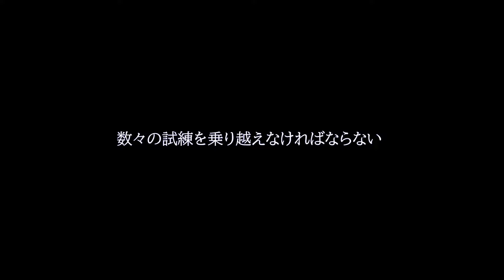【くらやみ遊園地 】丑の刻地下病院 怨 PV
『ある病院の話を聞くと呪われる』

呪われると丑の刻に、夢の中で病院に閉じ込められて殺される。 制限時間内に病院から抜け出すには数々の謎や試練を乗り越えないといけない。

あなたは無事生還することができるか？

地獄のタイトーステーション　くらやみ遊園地・新宿南口ゲームワールド店
2023年3月25日（土）オープン